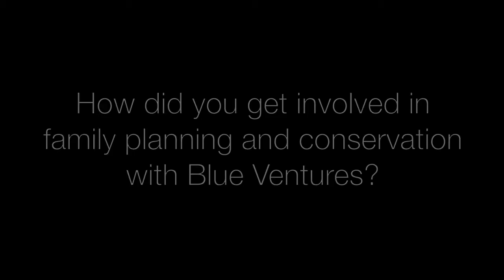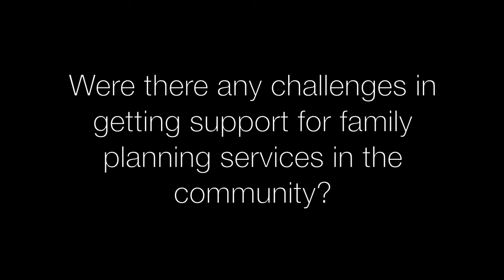Integrating Family Planning With Conservation in Madagascar: Vik Mohan, Blue Ventures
Madagascar is an environmental treasure in the Indian Ocean, home to 5 percent of global biodiversity and 80 percent of its flora and fauna are found nowhere else in the world. Yet it also ranks as a "least developed country" and its population of 21 million is one of the fastest-growing in the world, projected to reach 29 million by 2025. Maternal mortality is extremely high and only 29 percent of married women are using modern contraception. In this interview, Vik Mohan of the UK-based marine conservation organization Blue Ventures describes the population and environment challenges of rural coastal Madagascar and how their organization has successfully integrated family planning with their ongoing conservation work to benefit communities health and livelihoods.